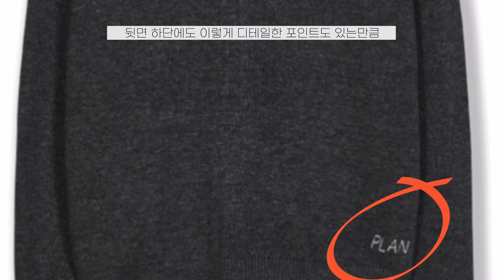너무 이쁜데요? 지금 당장 사러가야겠어요(2월 위시리스트) | 봄에 입어도 너무 좋겠는데요?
오랜만에 이쁜 옷부터 아이템들을 장바구니에 담아두고 여러분과 편하게 이야기
하는 컨텐츠를 준비했습니다. 역시즌 아이템들도 있고, 봄에 활용하기 좋은 아이템들도 있으니 재밌게 봐주시면 감사하겠습니다.

타임라인
00:00 오프닝
00:29 셋업 (코듀로이, 브라운 셋업)
01:50 상의(니트, 셔츠, 후드 등) - 겨울시즌 오프 템들도 함께
06:47 바지(팬츠)
08:08 가방
09:38 신발
11:38 마무리